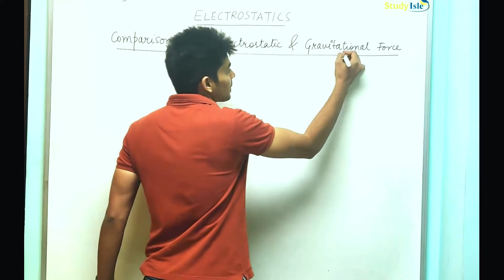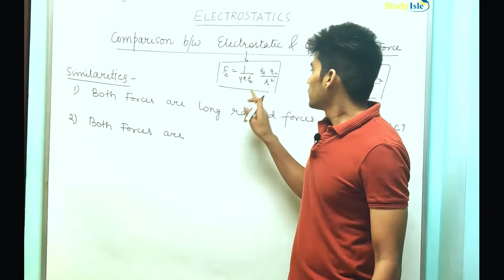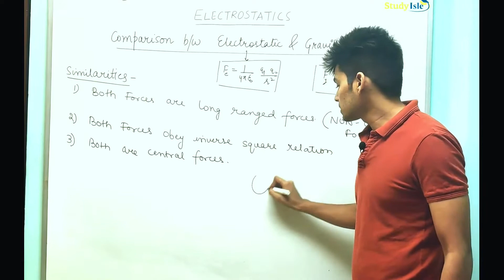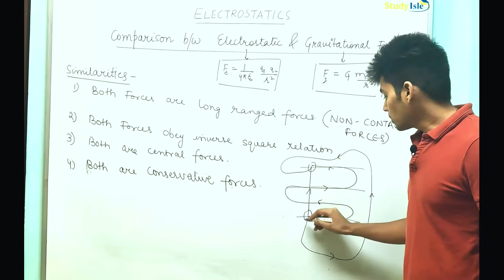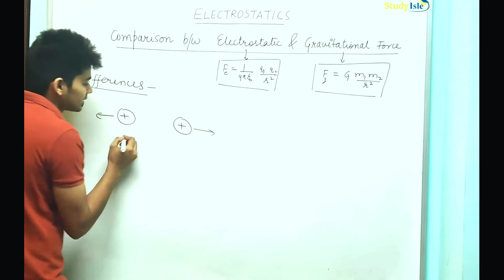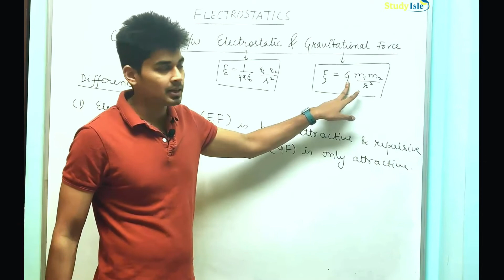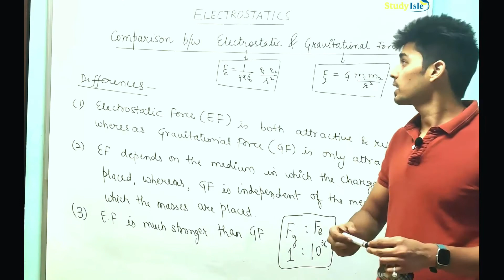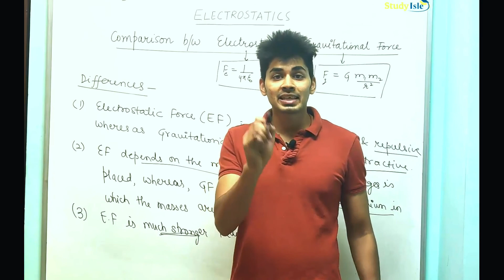Electrostatics Class 12th| Physics | Difference between electrostatics and gravitational force| L08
In this video, we are going to cover Difference between electrostatics and gravitational force topic. This playlist covers Chapter Electrostatics parts by parts, this is the 8th part.
We have designed this video in the way where you will first understand the theory and then we will proceed towards the question. You don't have to spend lots of time on reading, writing the notes and them making the efforts to understand it, just watch this video and be exert in this topic.
Watch this Video and Share our You tube Channel (Study Isle) with your family and friends and do support us.

Electrostatics Class 12th CBSE
Electrostatics NCERT Class 12th
Electric Charge
Electric Charge Class 12th
Physics Class 12th
Electrostatics Class 12th ICSE
Properties of Charges
Limitations of Coulomb's Law
Limitations of Coulomb's Law Hindi
Limitations of Coulomb's Law NCERT
Limitations of Coulomb's Law 12th Class
Methods of charging
Methods of charging class 12th
Methods of charging hindi
Methods of charging class 12th hindi
Methods of charging NCERT
Comparison between Electric Charge & Mass
Electric charge
Electric mass
Electric Charge 12th
Electric Mass 12th
Coulomb's law of electric force
Coulomb's law of electric force NCERT
Coulomb's law of electric force 12th
Coulomb's law of electric force Hindi
Coulomb's law of electric force 12th NCERT
 Coulomb's law in Vector Form
 Coulomb's law in Vector Form ncert
 Coulomb's law in Vector Form 12th
 Coulomb's law in Vector Form 12th cbse
Difference between electrostatics and gravitational force
Electrostatics forces 12th
Gravitational force 12th
 Gravitational force 12th CBSE
Gravitational force 12th NCERT
Electrostatics forces 12th NCERT